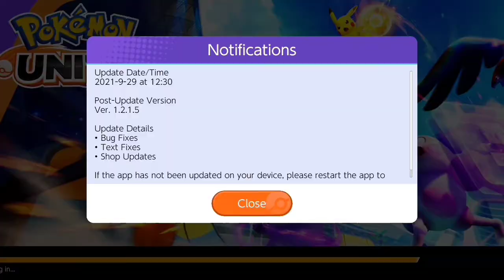pokemon unite#pokemon new games2021#pokemon XY andxyz series#ash ki gf#pokemon new episode in hindi